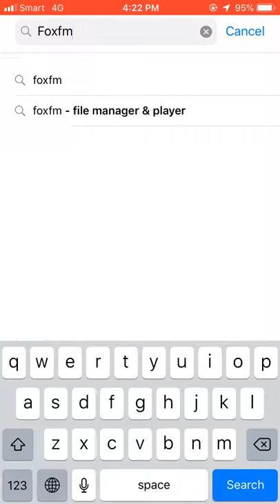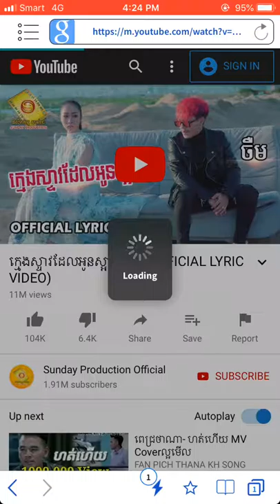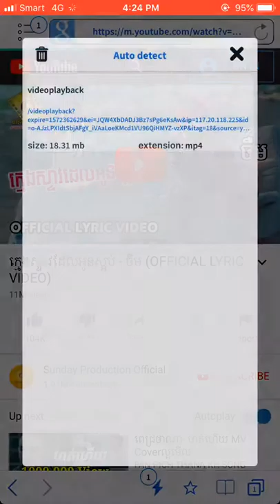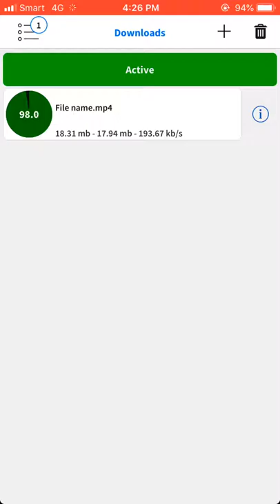How to download videos from YouTube by iPhone | Trick download videos by iPhone (By FoxFM)